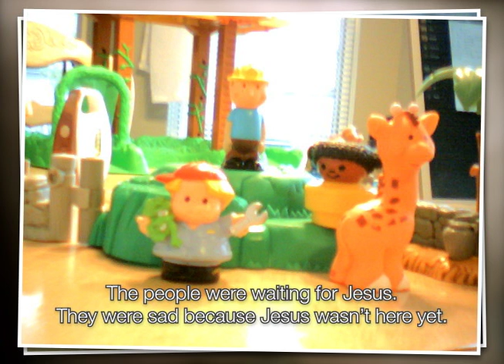JK Recounts the Christmas Story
Our three year old tells us the story of Christmas. I recorded him one night as he was falling asleep and he took the pictures the next day with his little digital camera.